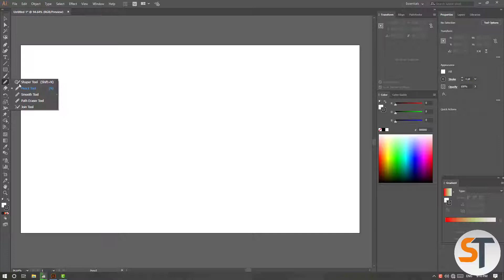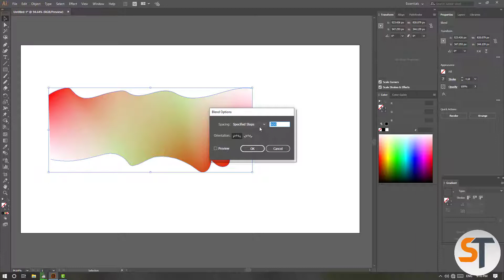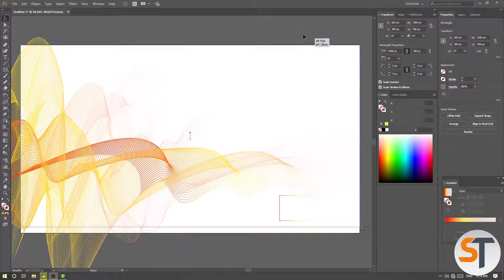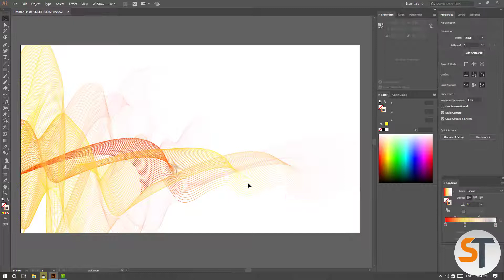Create Fog in Illustrator | Fog Background in Illustrator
Hello everyone! In this video you will learn How to make Fog Background in Illustrator.

My name is Sajid Ambar, and I am a Graphic & Web Designer  having experience of 5+ years. I've started this training for anyone who wants to learn Graphic Designing for FREE.
Tips & Tricks